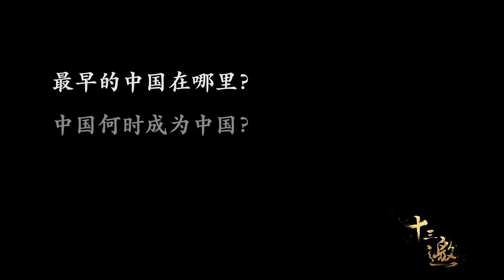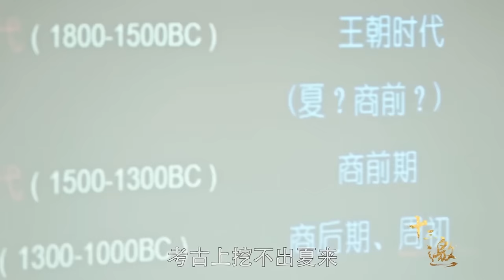人类不知道的，完全另一个版本的历史真相！许宏：历史无法与“三星堆”和谐相处《十三邀S2 ThirteenTalks》